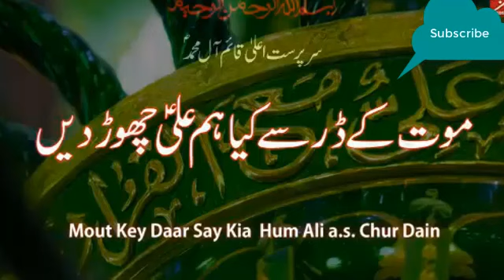Maula HUssain A.S (shajra e tayyaba ), Yazid Lanti ( Shajra e Khabeesa) BY Allama Asif Raza Alvi!!!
wilayat e maula ali the hidden truth,